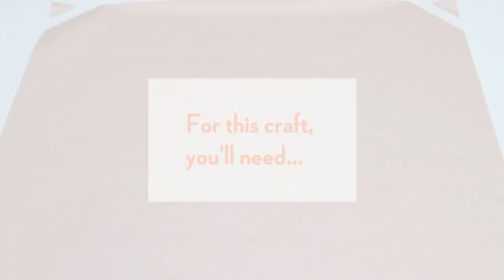Homemade Halloween Decorations: Pumpkin People | Parents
Make the Halloween decorations for your front porch cuter than ever with these painted pumpkins! Spend some family time at the pumpkin patch picking out the best pumpkins for these Halloween crafts for kids. Once you get home, let your kids' imaginations run wild while they make this Halloween craft. In no time, those tiny pumpkins from the patch will transform into little pumpkin people. Your family will love creating these silly pumpkin creatures together, and your Halloween decorations will be absolutely adorable!